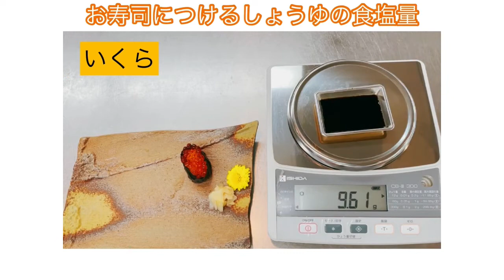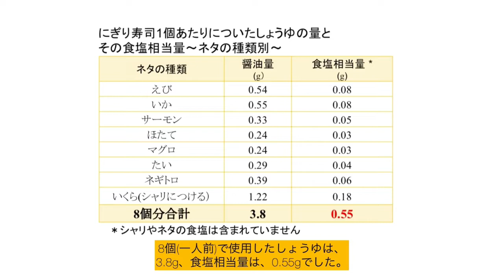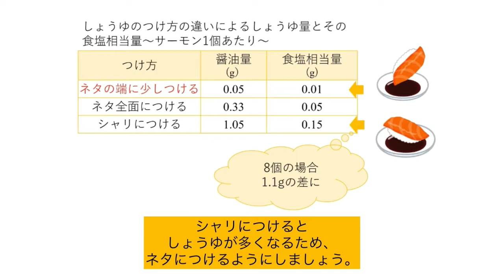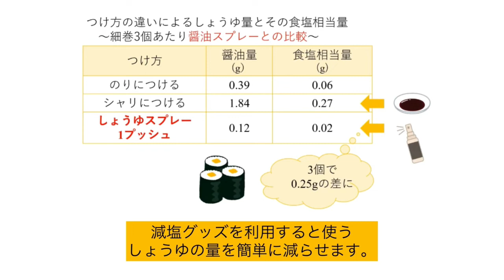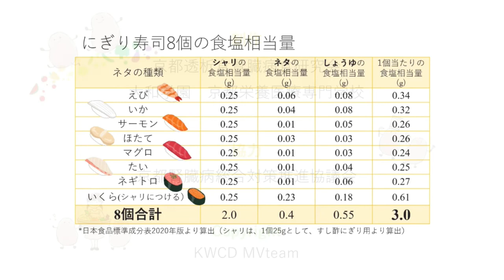【ヘルス博Kyoto 2021】●握り寿司の美味しい減塩方法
♪京都透析食腎臓病食研究会と京都栄養医療専門学校コラボ企画　第5弾♪
みなさんは、お寿司にどのようにしょうゆをつけていますか？ネタやつけ方で、どのくらいのしょうゆの量になるか実験しました。適塩ライフの参考になれば幸いです。

学校法人大和学園　京都栄養医療専門学校